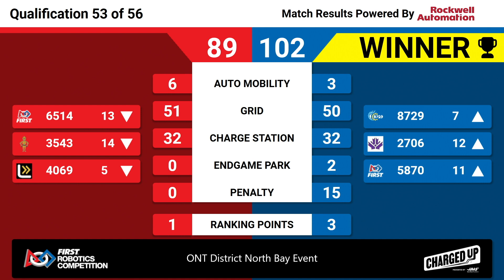Qualification 53 - 2023 ONT District North Bay Event